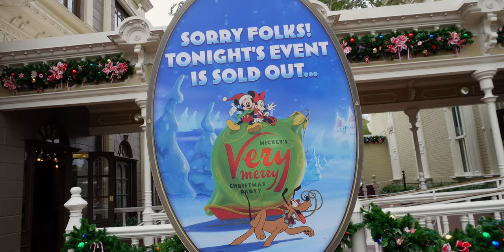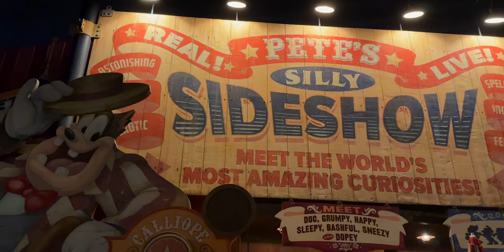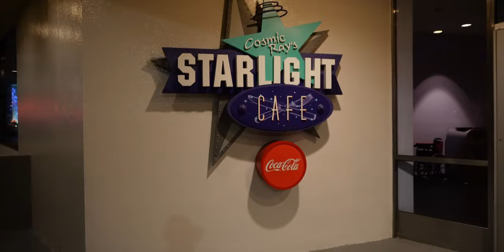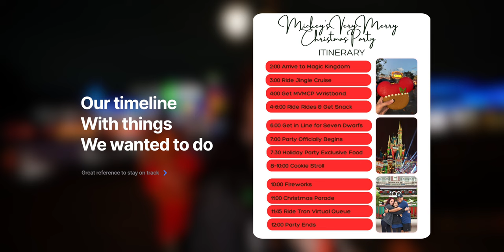Mickey's Very Merry Christmas Party 2023 | Our First Experience Was...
It's snowing at Walt Disney World! Hey Battle Buddies! Today we are at Magic Kingdom to see if we can redeem our experience from Mickey's Not-So-Scary Halloween Party. It's officially Christmas on Main Street and we are partying it up with Mickey and his friends at Mickey's Very Merry Christmas Party! There's Holiday exclusive food that you can only find at this particular party, special character meet-and-greets, and some very fun Holiday overlays on rides! Did we mention there are free cookies and cocoa that you can enjoy during the party as well?! Can we get everything on our wish list accomplished during this 5 hour after-hours event? And for the big dollar question, Is Mickey's Very Merry Christmas Party worth it? Come along with us to find out!

00:00 Introduction
01:23 Jingle Cruise; Holiday Overlay
04:29 MVMCP Tickets
05:42 Photos with the 7 Dwarfs!
07:10 Letter to Santa Dessert
09:09 Thanksgiving Turkey Burger
10:38 Holiday Pot Roast Melt
11:51 Mad Tea Party Tea Cup Ride; Holiday Overlay
12:44 Tomorrowland Speedway; Holiday Overlay
14:02 Cookie Stroll!!!
15:55 Pecos Bill; Exclusive Holiday Food Items
19:38 On our way to Main Street
20:17 Fit Check
21:29 MVMCP Event Exclusive Fireworks
25:50 People Watching; Waiting for the Parade
26:27 MVMCP Event Exclusive Parade
31:52 Our thoughts on the Parade & Event
33:45 Our Itinerary example for MVMCP
33:59 Our thoughts on the Parade & Event cont.
34:37 Thank you for Watching!